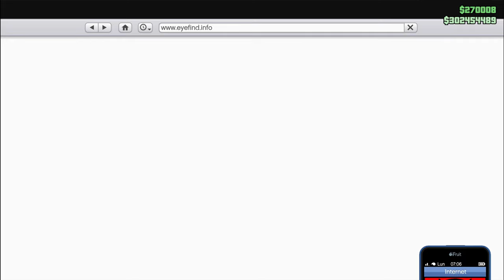RAPINA ALL UNION DEPOSITORY CON L'EMPEROR VECTRE PERSONALE GTA 5 ON LINE